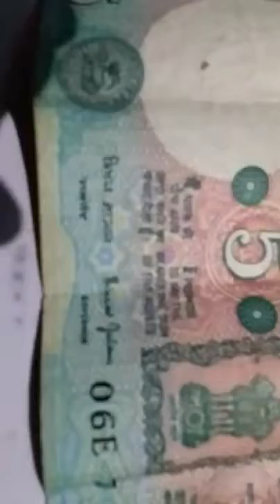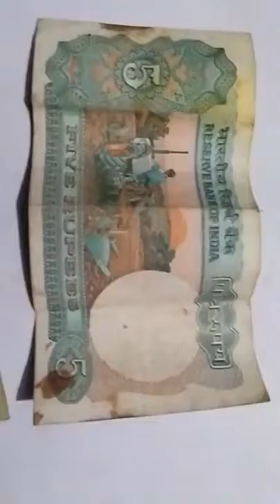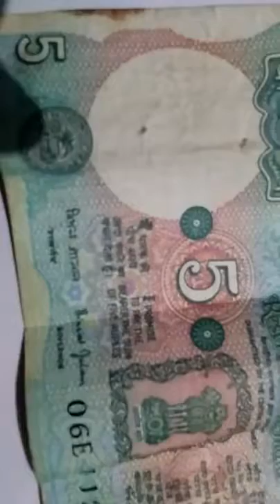SEVEN STAR FIVE RUPEES NOTE HISTORICAL NOTE